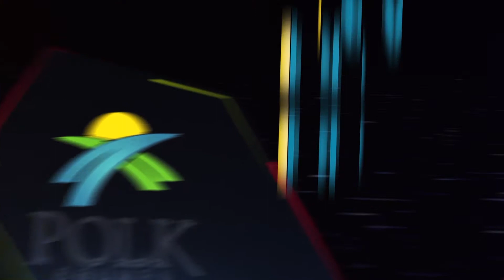PGTV NEWS April 5, 2018